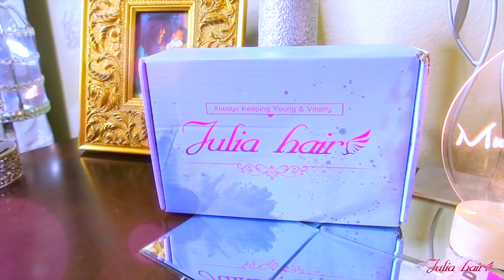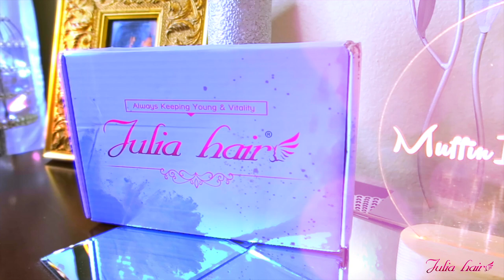YEAH YOU JULIA HAIR YOU 13x4 LACE FRONTAL INSTALL SHE GOES BLONDE BOMBSHELL 2021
cheap affordable 13x4 lace frontal wig install easy application tutorial review on Julia Hair. Muffinismylovers how to install lace wig & make it look natural start to finish detailed baby hairs wispy hairs on blonde lace wig.

Up To 46% For New Arrival,  Without Code
Use Special Code get Extra $10 OFF: y3tb
●▬▬▬▬▬▬▬▬▬♛Julia Hair♛ ▬▬▬▬▬▬▬▬▬ ●
Hair detail: 13*4 lace frontal highlight straight wig 24 inches

WRITE OR SEND US LOVE GIFTS TO:
Muffinismylovers

SOME OF MY FAVORITE SITES